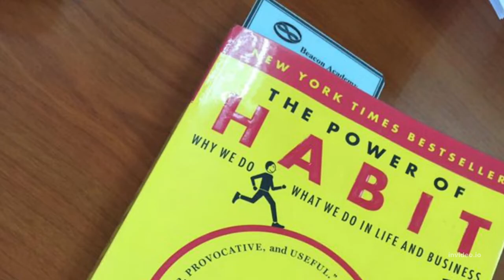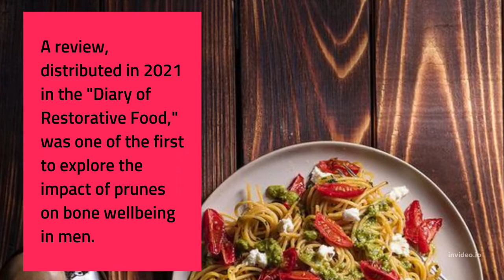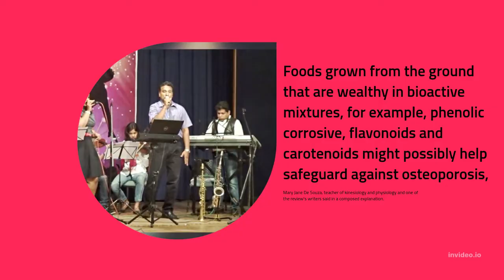nutrition Healthy Living Eating prunes every day and This Eating Habit May Harm Cognitive Function